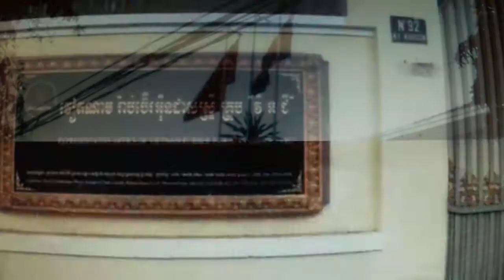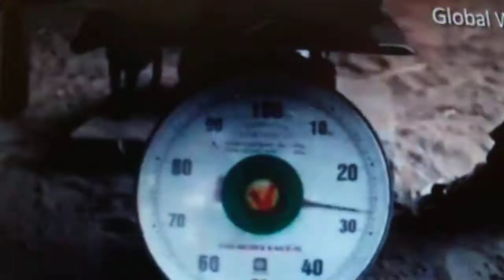Laos and Cambodia Governments to immediately cancel the rubber concessions in Requested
This report shows how vast amounts of land have been acquired for rubber plantations in Cambodia and Laos by two of Vietnam's biggest largest companies, Hoang Anh Gia Lai (HAGL) and the Vietnam Rubber Group (VRG). The rubber barons are financed by international investors including Deutsche Bank and the International Finance Corporation (IFC) -- the private lending arm of the World Bank.

It lays bare the culture of secrecy and impunity that has allowed these two rubber giants to gain rights to more than 200,000 hectares of concession land through secretive deals with the Lao and Cambodian governments. They have close links with the region's corrupt political elites and operate with complete impunity, devastating local livelihoods and the environment in the process. Rubber Barons is the first exposé of the role of international financiers in these land grabs. Deutsche Bank has multi-million dollar holdings in both companies, while the IFC invests in HAGL.

Global Witness urges the governments of Laos and Cambodia to immediately cancel the rubber concessions in question, suspend and investigate VRG and HAGL's rubber operations, and where there is evidence of illegal activities, prosecute the companies. It also calls on international governments to bring in and enforce regulations to stop international banks and financial institutions from continuing to turn a blind eye to deforestation and human rights abuses.

When approached by Global Witness in advance of publishing Rubber Barons, HAGL confirmed holding rubber plantations totalling 46,752 hectares in Cambodia and Laos but denied knowledge of any disputes with local communities or their involvement in illegal activities. VRG meanwhile stated the evidence presented to them was not true, but declined to confirm the status or holdings of its rubber operations in either country.

Following the publication of this report, Hoang Anh Gia Lai (HAGL) CEO Doan Nguyen Duc held a press conference during which the company contested our evidence.